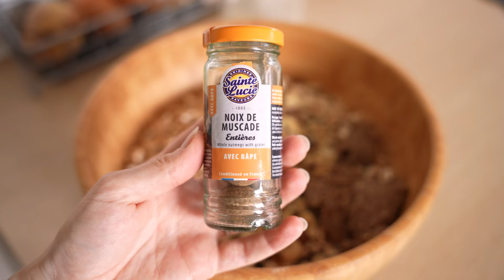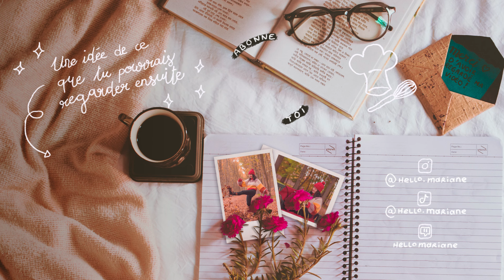3 recettes de petits déj végé & protéiné 💪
Tu cherches à augmenter ton apport en protéiné ? Un bon moyen de le faire c'est d'assurer de bons apports dès le matin ! A prendre avant, ou après ton training en fonction de tes habitudes, ces 3 petits déj seront parfait pour bien démarrer ta journée !

‣ Sony a7s mark III
‣ HF Rode TX Belt / RX Cam
‣ Rode NT1
‣ Suite adobe (Première Pro, After Effect, Photoshop, Illustrator)

0:00 - Introduction
0:26 - Petit déj n°1 : Banana bowl protéiné
1:22 - Petit déj n°2 : Avocado toast & chia pudding
2:59 - Petit déj n°3 : Yaourt, granola maison et pancakes vegan
5:32 - Le mot de la fin